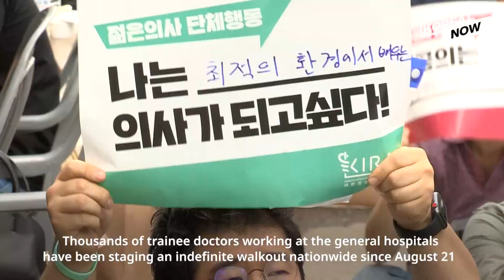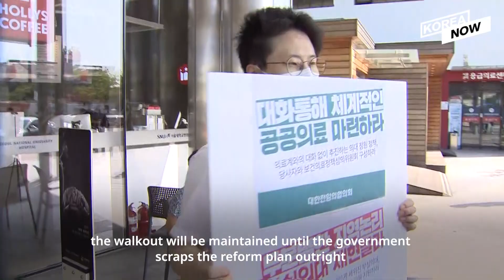Why are Korean doctors striking in spite of the coronavirus resurgence?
The confrontation between the government and the medical community continues amid the crisis during the second wave of COVID-19. While the total number of cases surpassed the 20,000 mark due to the resurgence of the virus, criticism is growing over the continued strike that persists in such tough times. However, detailed reports on why trainee doctors went on strike are hard to find. So Korea Now decided to take a closer look into why they went on strike. Let’s find out more about it.